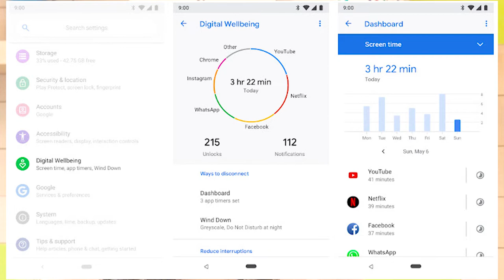Mejora tus hábitos digitales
Hoy en día estamos conectados permanentemente con todos nuestros contactos, pero ¿qué tanto hemos abandonado los momentos de convivencia real y de experiencia vital? Google nos invita a conocer y evaluar nuestro bienestar digital con nuevas herramientas que pueden ayudarnos a resolver las tareas de la vida diaria, sin descuidar lo que realmente importa: la familia, la pareja, los amigos, el cuidado de la salud, la recreación, los momentos de respiro. Para saber cómo balancear la forma en que usamos la tecnología, charlamos con Fiorella Fabbri, Gerente de Comunicación de Google México. Tómate este saludable CaféuGOB con nosotros.